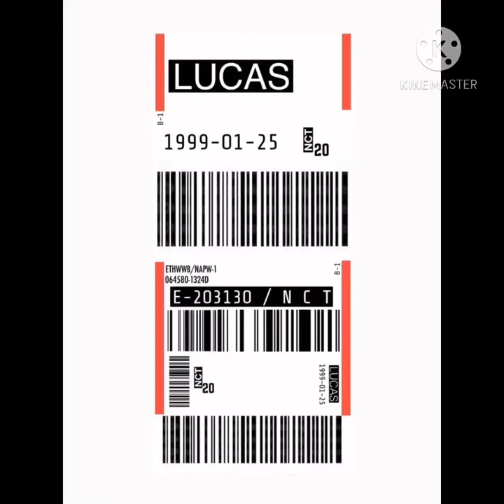Lucas Photo Gallery